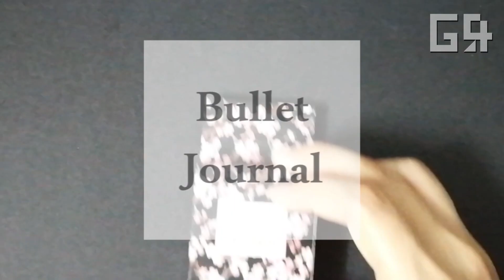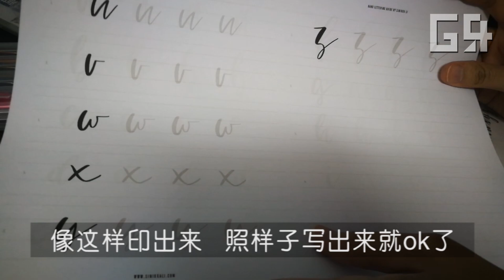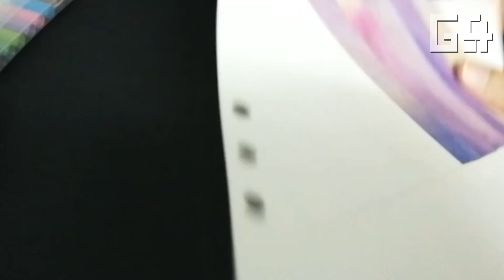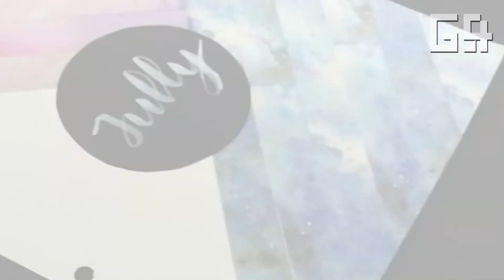懒人手帐 Bullet Journal 02 - 一个月的起始页（和纸贴 Washi Tape）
对不起！我来了！！
（因为感到抱歉所以不敢说什么，就让我的作品来说话吧。。。来说话吧。。。说话吧。。。话吧。。。吧）